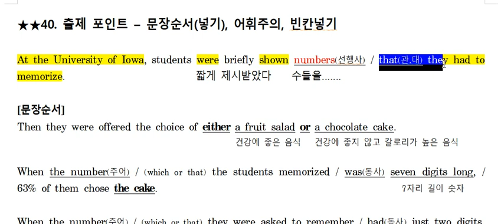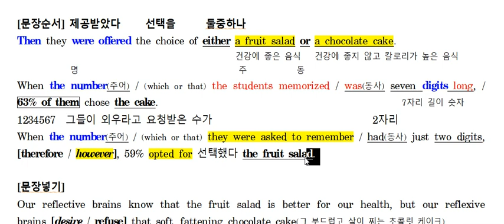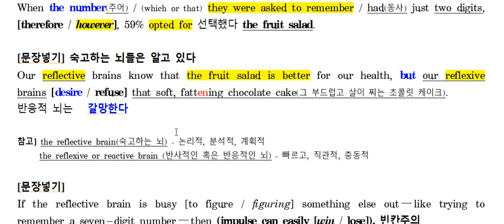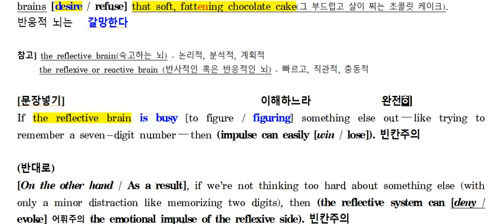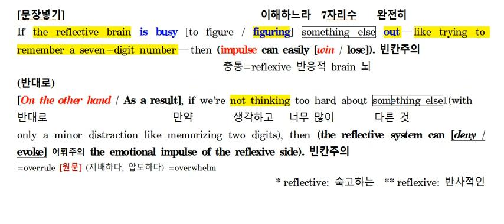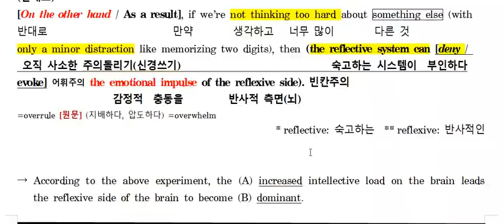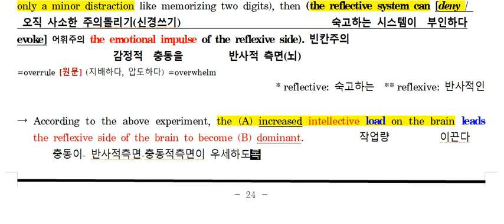고2 3월 모고 40번 내용정리 2021